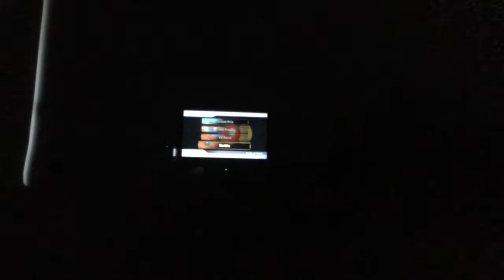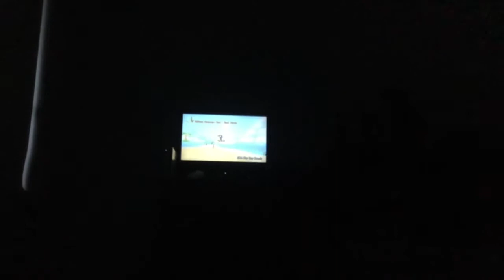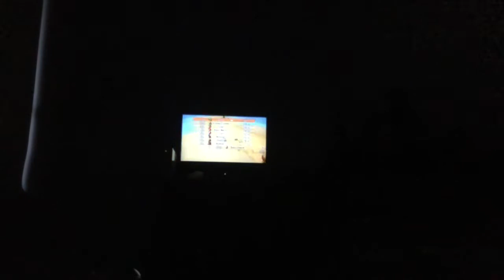Playing Mario kart wii part 2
Sorry about the blurryness
In the three races I played here were the places and point I got
I got 60 points in banana cup and 57 points in both green shell and fire flower cup